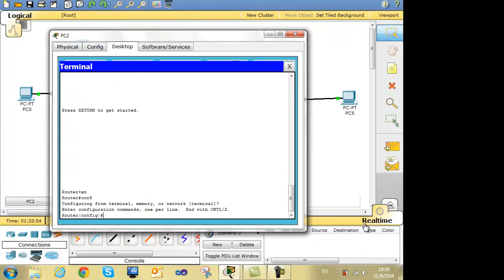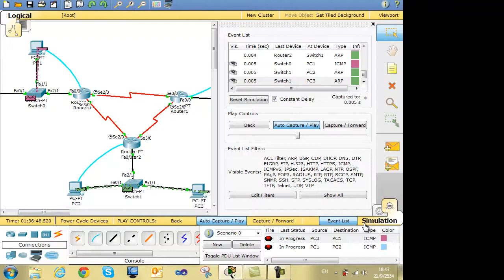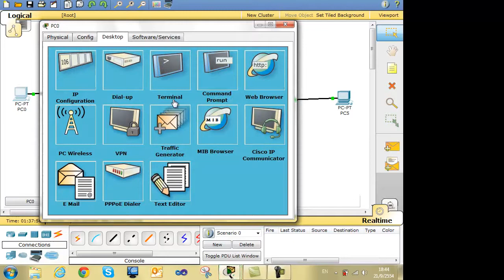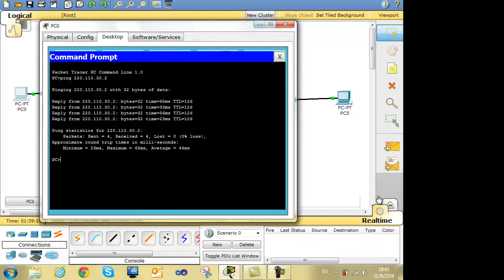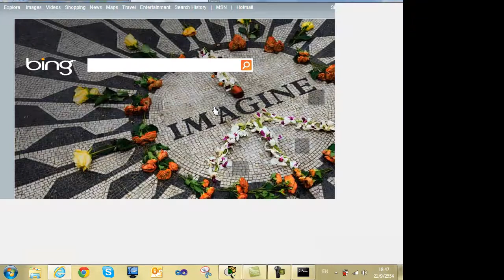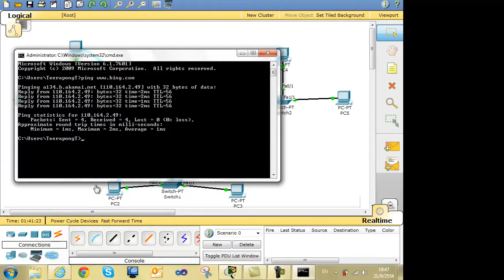ITE243 :: Cisco Packet Tracer Lab. Part5/5